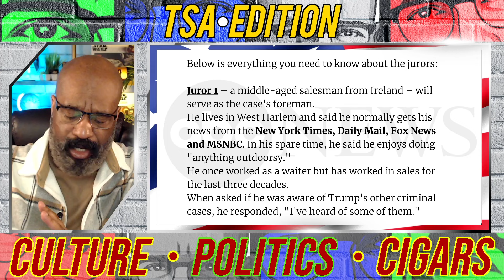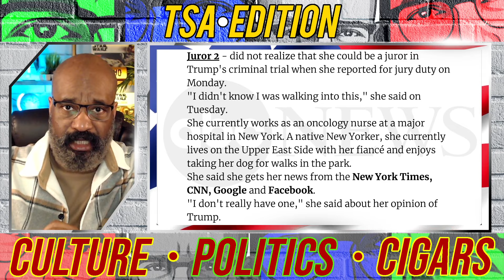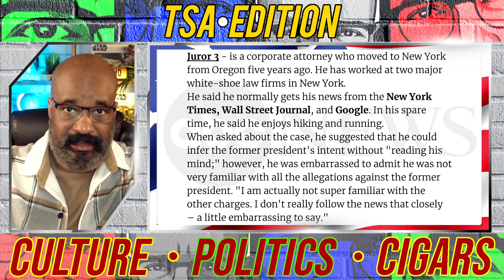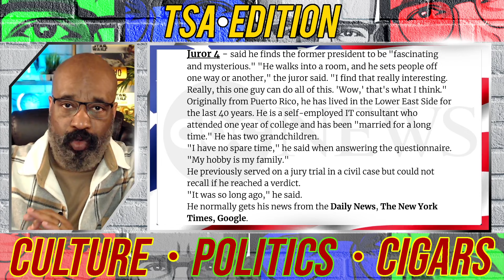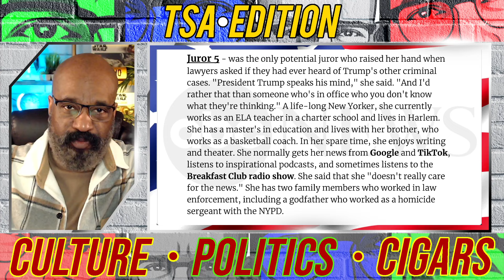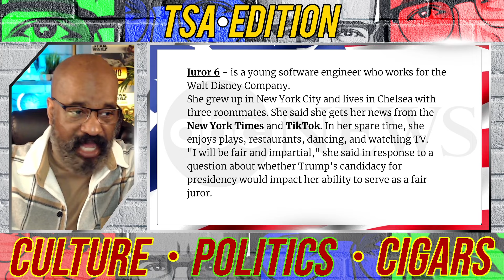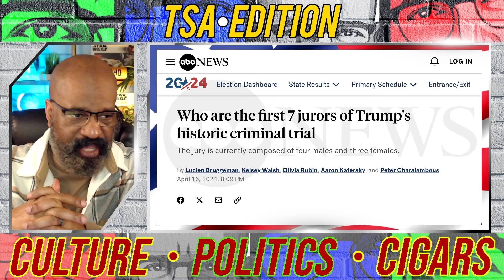REPORT: THE FIRST 7 JURORS IN TRUMP CASE | TSAE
REPORT: THE FIRST 7 JURORS IN TRUMP CASE. WHAT WILL BECOME PAINFULLY APPARENT TO ANYONE WHO VIEWS THIS VIDEO IS HOW INFLUENTIAL THE NEW YORK TIMES, GOOGLE, SOCIAL MEDIA, THE WASHINGTON POST, AND THE NEW YORK POST ARE TO THE US HAVING AN INFORMED ELECTORATE.